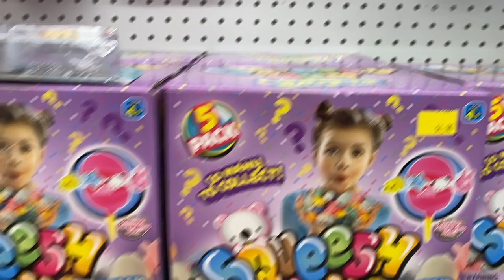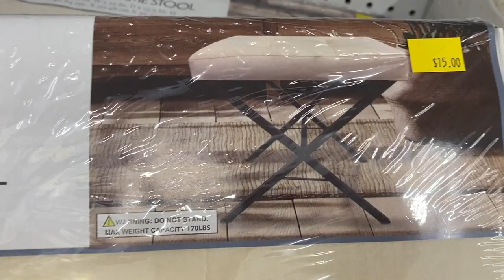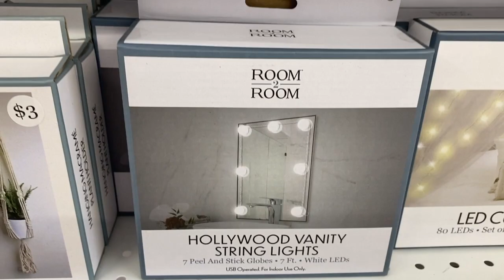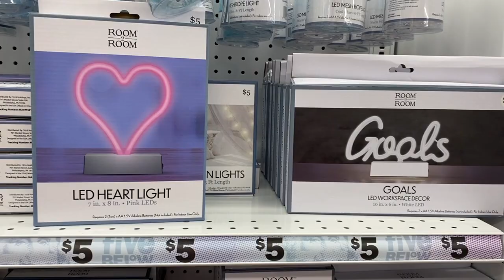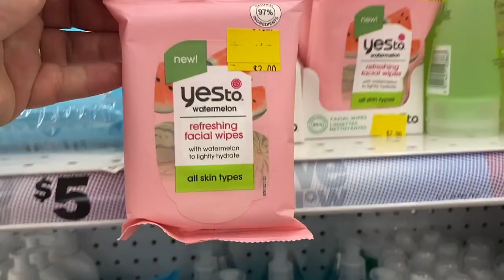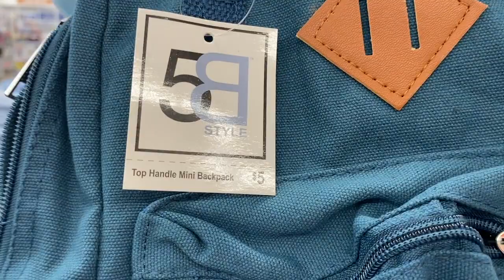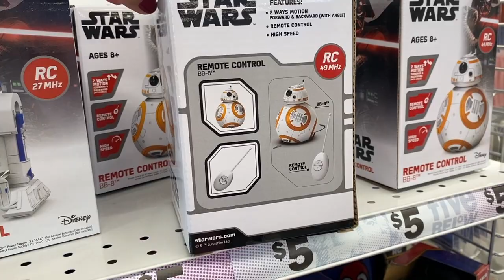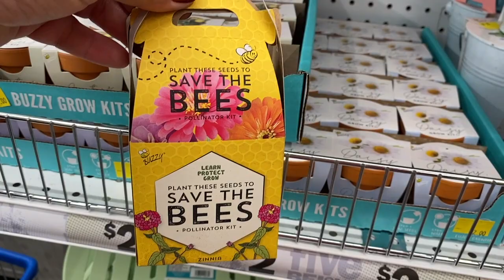Five Below New finds/five below shop with me/five below Spring/summer 2022